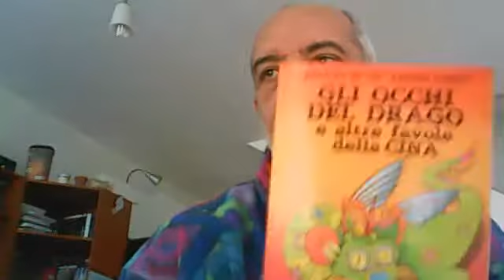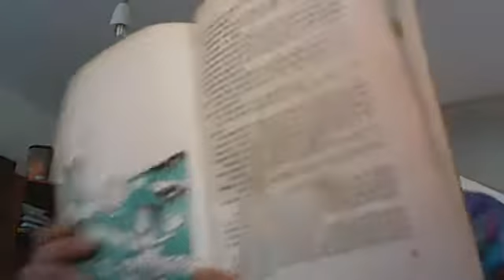I cinque fratelli... lettura da "Gli occhi del drago e altre favole della Cina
Ancora un racconto dal bel libro di Sandro Danieli e Arnaldo De Vidi.